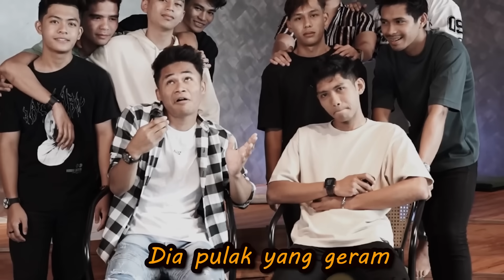AYAT SENTAP TRASHT4LK AI TEAM LELAKI A VS C !!! AIMAN HAMPIR K0YAK…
Perghhh memang K0yak habis ayat diorang kali ni Hahahahaha !